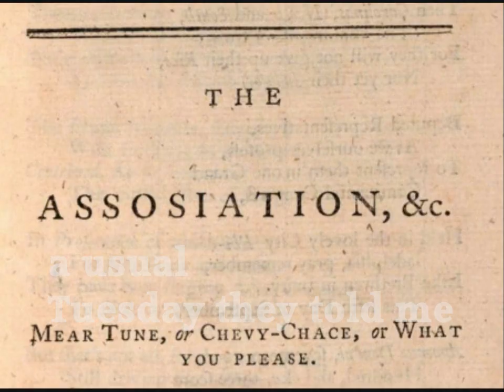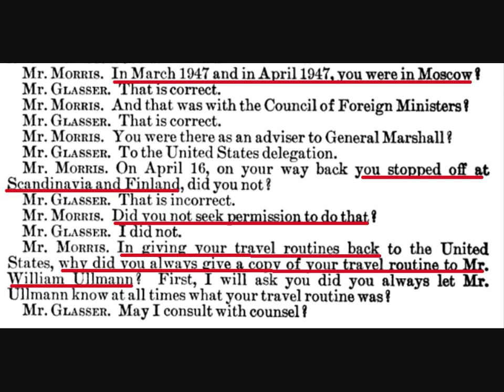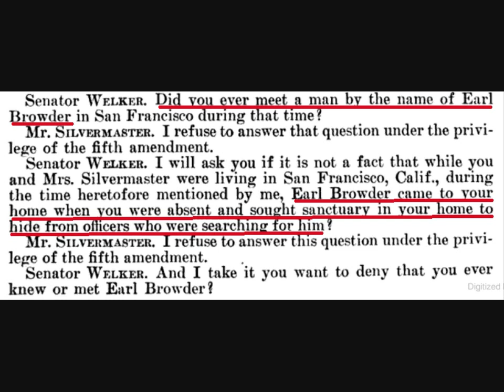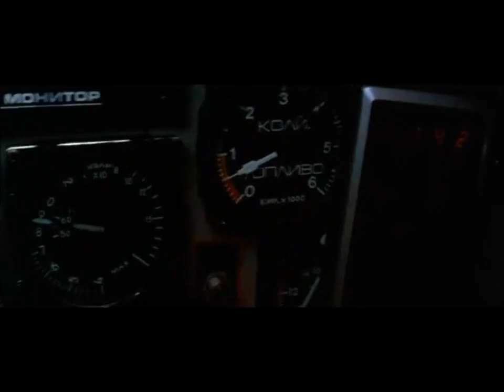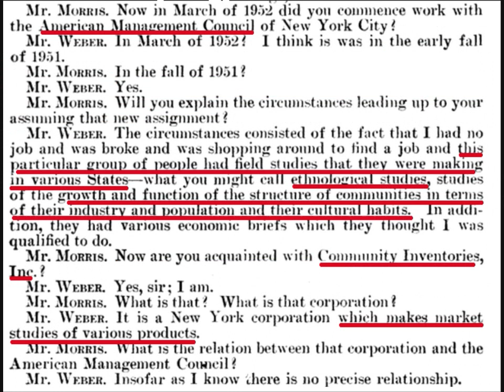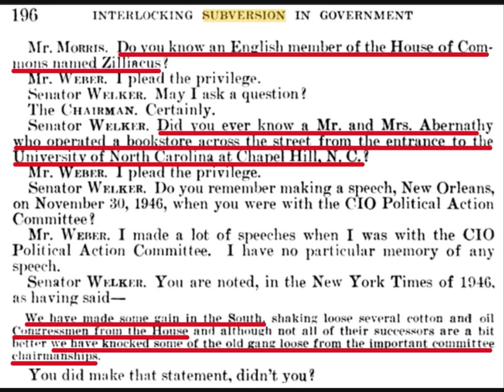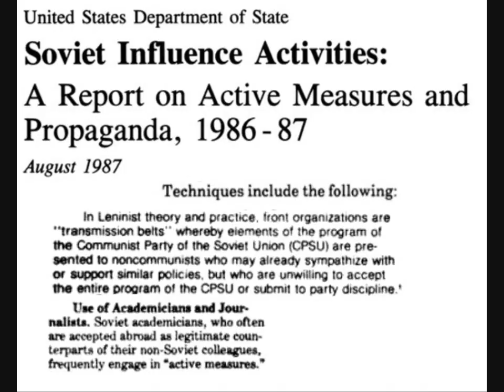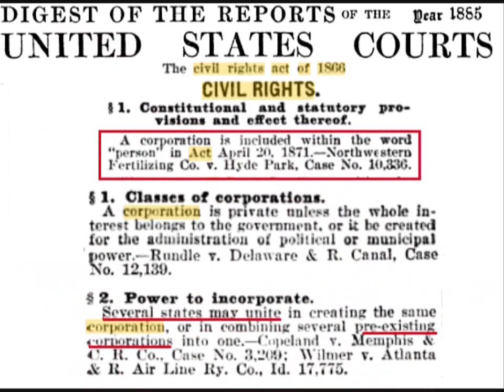SlappyCorp: Projekt Atom Boy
In this Episode: We take the PSYCHOR MIG-601 out for a spin. Come to find out, Uncle Charles was right. It's pretty slick (but outdated now).